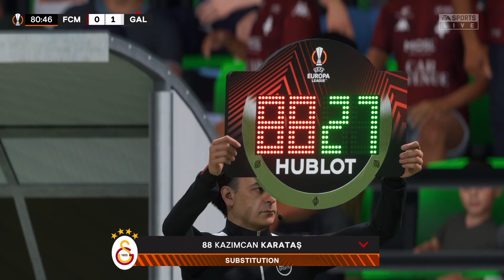FIFA 23 FC METZ CAREER MODE #57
Dive into the exciting world of football management with FIFA 23's FC Metz Career Mode! ⚽🎮 Join me in this thrilling playthrough as we take charge of FC Metz, a club with a rich history, and guide them to glory in various competitions. Get ready for an immersive experience that allows you to fully engage in the game's strategic decisions, squad management, and the exhilaration of matchdays.

FIFA 23's Career Mode lets us step into the shoes of a football manager, where we'll make critical decisions to shape the club's future. Join me as we scout for talent, negotiate transfers, develop tactics, and compete in various leagues and tournaments.

Experience the seamless blend of football management, player development, and the excitement of live matches as we chase championships and strive for success. Witness my approach to team building, managing finances, and immersing myself in the drama of each match.

The game's attention to realistic gameplay, player growth, and the thrill of football competition create an immersive experience that captures the essence of football management.

Whether you're a dedicated fan of FC Metz, a lover of football management simulations, or simply looking for a sports game that offers depth and strategy, this video provides an immersive way to experience the highs and lows of FIFA 23's FC Metz Career Mode.

Thanks for joining me on this exciting journey through FIFA 23's FC Metz Career Mode!